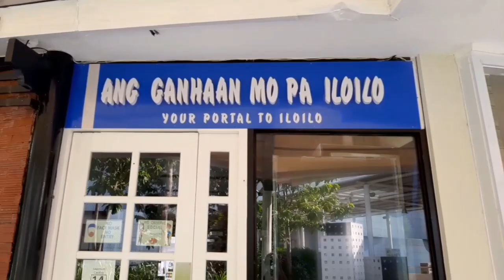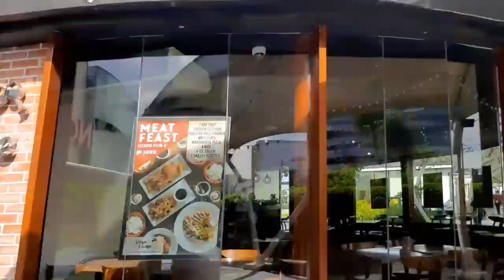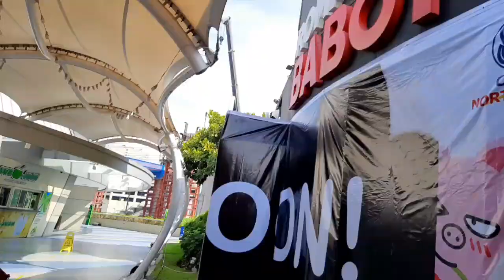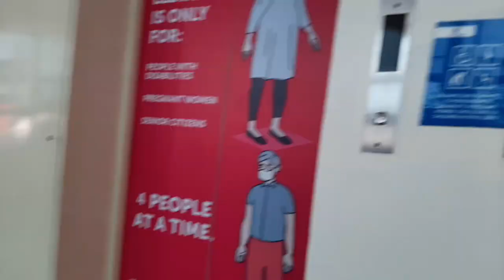Daan Lang Muna sa SM North Edsa | Jenjen's Vlog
Napadaan lang sa SM north tignan narin natin kung marami nabang namamasyal.

MagabdangBuhay 😇